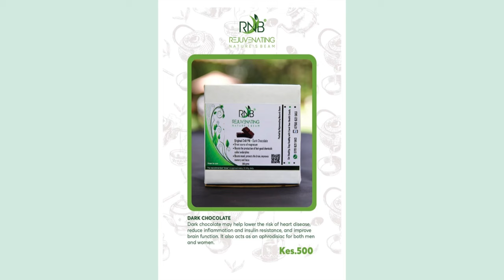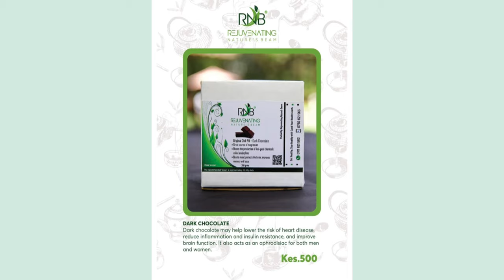A woman vs a man's idea of sèx in Africa - Carol your Health Coach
REJUVENATING NATURES BEAM - Main office is in Thika town.
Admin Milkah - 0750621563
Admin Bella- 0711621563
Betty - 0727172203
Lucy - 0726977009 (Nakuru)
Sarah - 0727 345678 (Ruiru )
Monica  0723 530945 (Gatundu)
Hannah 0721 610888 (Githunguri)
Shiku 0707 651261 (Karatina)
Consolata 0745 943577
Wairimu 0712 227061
Carol Wachira  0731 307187 (Nairobi CBD)
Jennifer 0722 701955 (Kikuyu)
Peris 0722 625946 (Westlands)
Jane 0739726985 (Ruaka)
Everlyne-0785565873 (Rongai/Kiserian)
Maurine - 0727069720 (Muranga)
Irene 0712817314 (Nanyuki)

Makeup by: Ejay Beauty
Producer: Justus Nandwa
Production Manager: Esther Josephine

CREW
Isaac Kipchirchir
Gideon Nandwa
Joash Anaminyi
Marvin Omukuba
Jerusha Selah
Brian Kwame